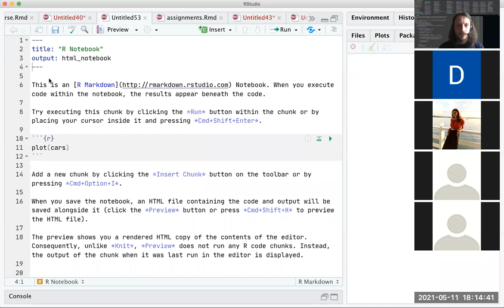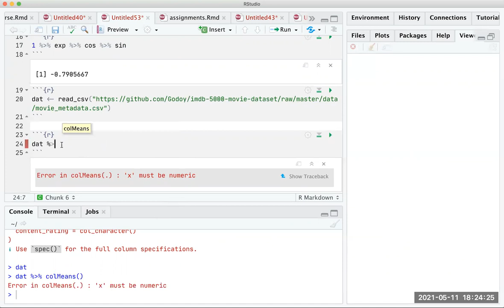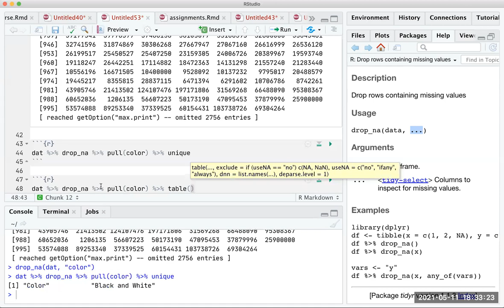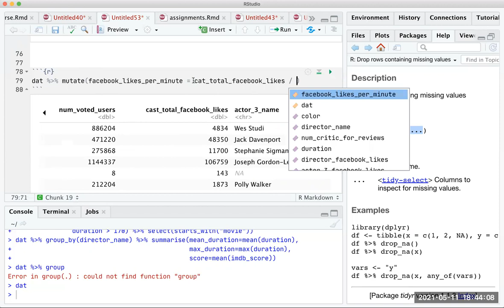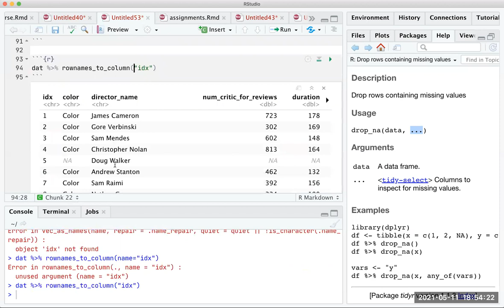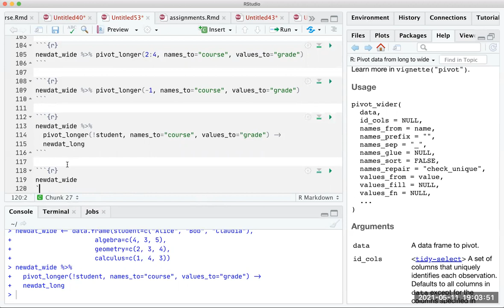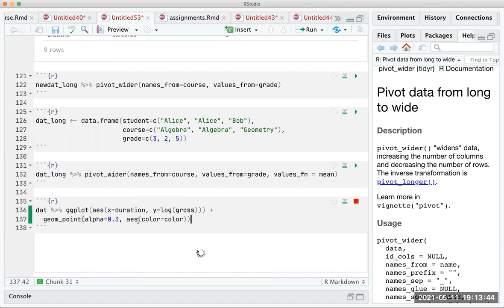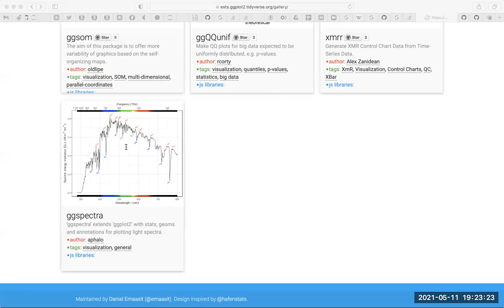2021-05-11 HSE-NES Data Science: Modern R (tidyverse)